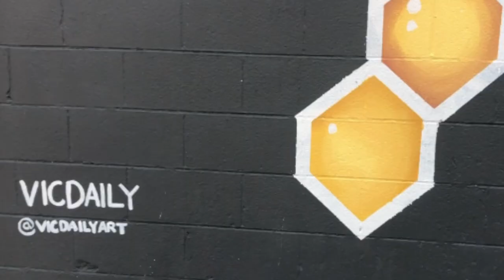Oxford Canteen Gets Beautiful New Mural